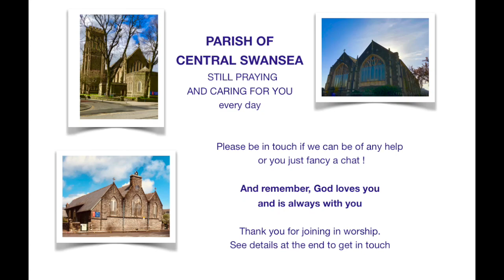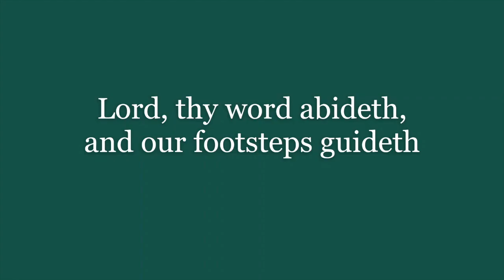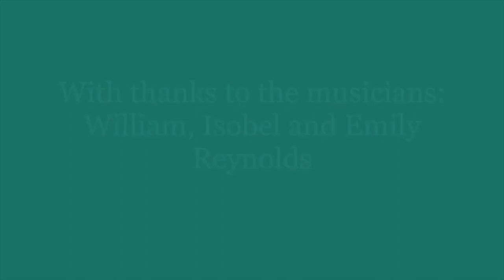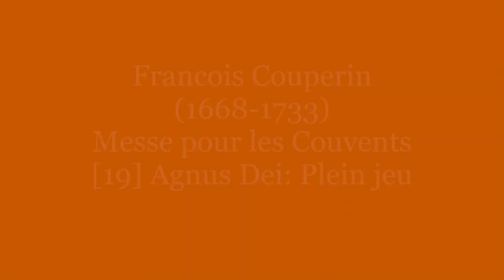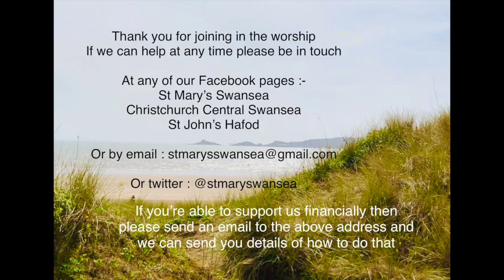Trinity 5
Trinity 5 from Central Swansea